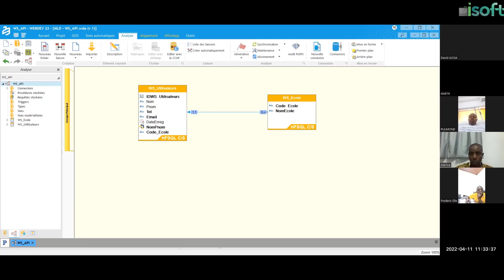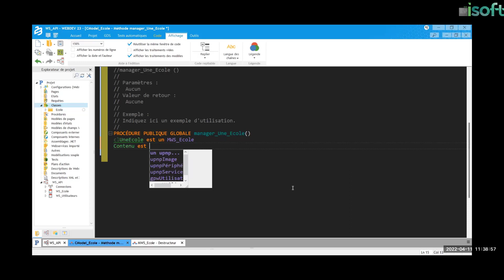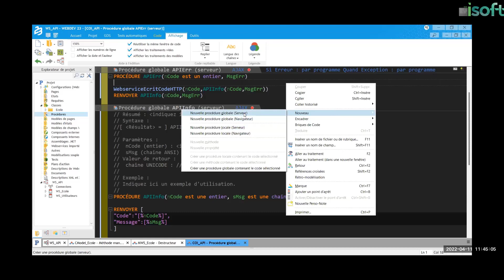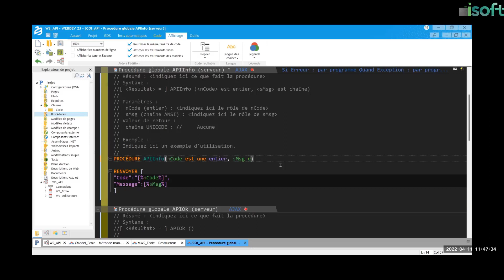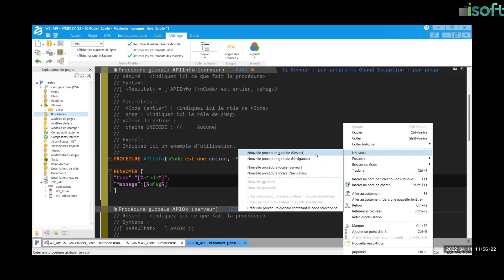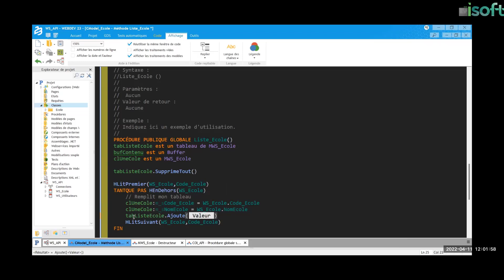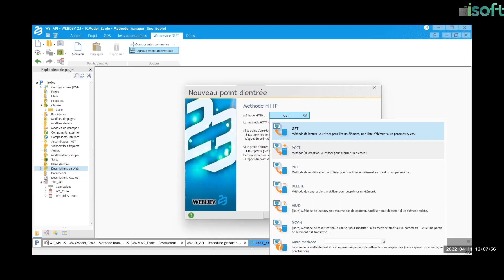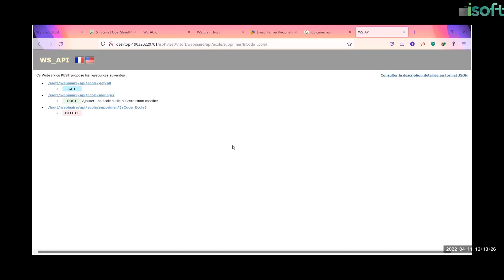WEBINAIRE 1-1 : CREATION DE VOTRE PROPRE API AVEC WEBDEV 23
Nous avons utilisé WebDev 23

Quelques étapes abordées dans ce webinaire :
- Création du projet WS (Un Acquis)
- Modélisation (Acquis)
- Génération de la Classe (Fichier utilisé : WS_Ecole)
- Ecriture des méthodes globales
-  Création des Points d'entrées
- Génération du Webservice REST
-  Vue de l'ensemble des points d'entrées via une page Web
NB : Suivre cette vidéo en streaming encouragerait l'équipe à produire plus de contenu
Le commentaire, et vos appréciations qualifieraient la qualité
En cas de soucis
Besoin d'un formation sur ce thème
Besoin de consulting
Besoin de conduite de vos projets